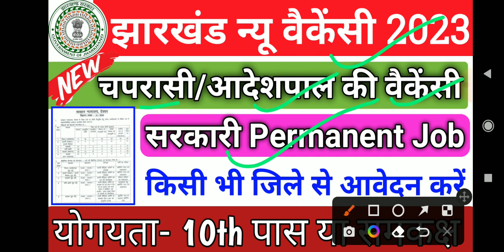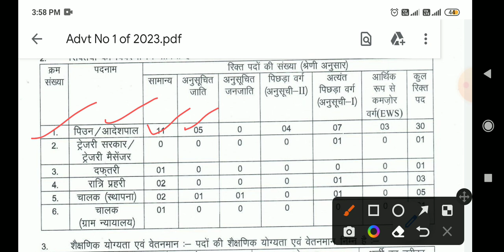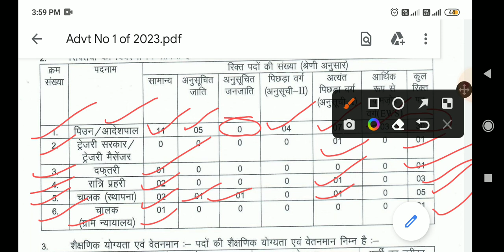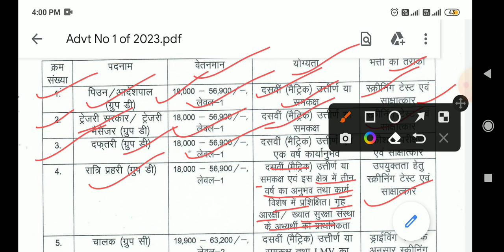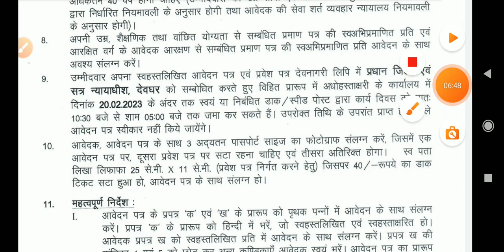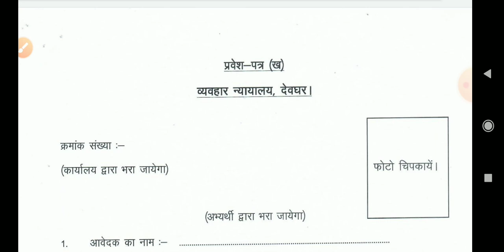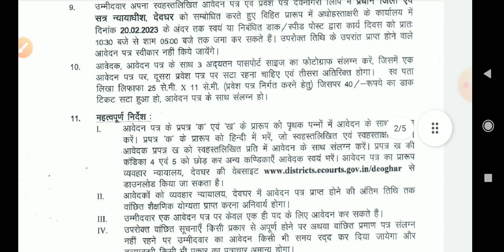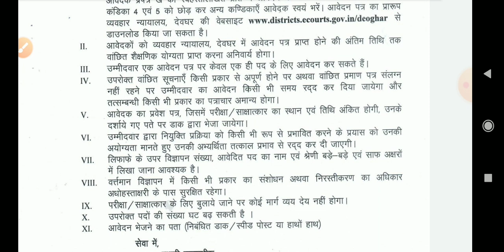झारखंड न्यू सरकारी वैकेंसी 2023 || व्यवहार न्यायालय देवघर चपरासी/आदेशपाल की वैकेंसी २०२३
झारखंड न्यू सरकारी वैकेंसी 2023 || व्यवहार न्यायालय देवघर चपरासी/आदेशपाल की वैकेंसी २०२३ || झारखंड मैट्रिक पास न्यू वैकेंसी २०२३

Jharkhand District Court new vacancy 2023
Peon and Aadeshpal new vacancy 2023
Deoghar district court new vacancy
Jharkhand district level vacancy
chaprasi ki permanent job vacancy
aadeshpal ki vacancy
झारखंड में चपरासी peon की न्यू वैकेंसी
झारखंड ग्रुप 'डी' एवं 'सी' की पदों पर न्यू वैकेंसी २०२३
झारखंड ग्रुप 'डी' एवं 'सी' की पदों पर बहाली
झारखंड व्यवहार न्यायालय देवघर जिले से वैकेंसी
चपरासी और आदेशपाल की भर्ती वैकेंसी 2023
रात्रि प्रहरी की न्यू वैकेंसी झारखंड 2023
चालक पदों पर बहाली झारखंड
रांची न्यायालय में वैकेंसी
जमशेदपुर न्यायालय में वैकेंसी

Jharkhand Para teacher new updates
Jharkhand jssc je new updates